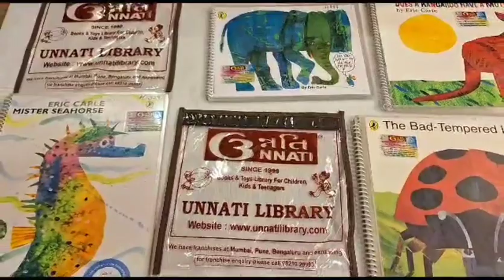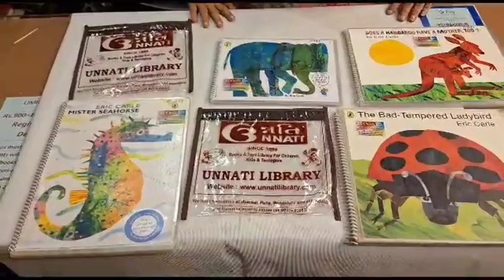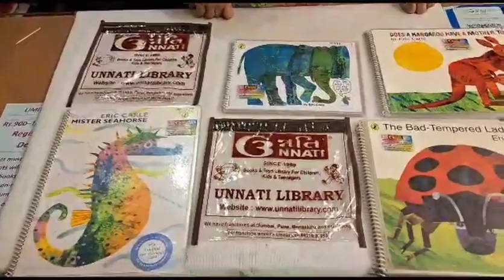Do You Want To Be My Friend? By Eric carle from Unnati Library